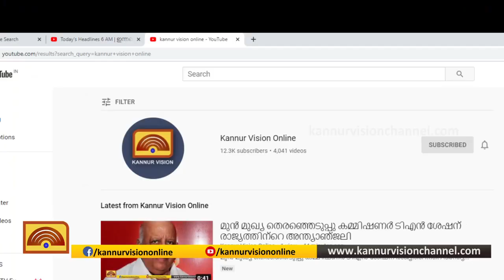തലശ്ശേരിയിലും സമീപ പഞ്ചായത്തുകളിലും സമ്പർക്ക കേസുകൾ വർധിക്കുന്നു. മേഖലയിൽ ആശങ്ക